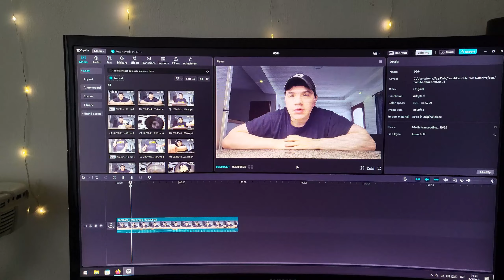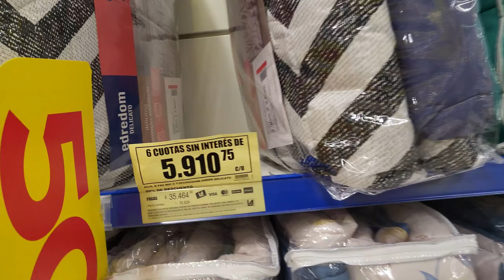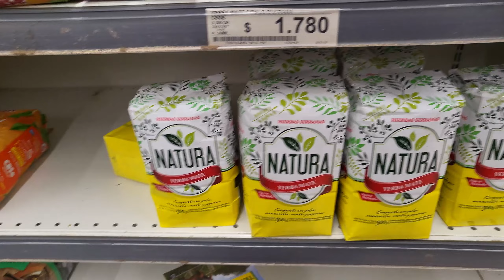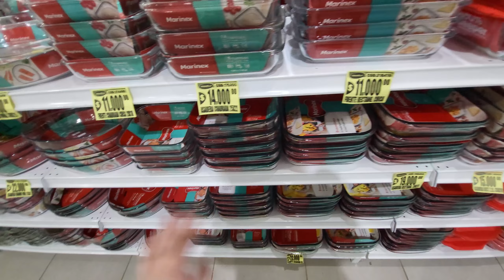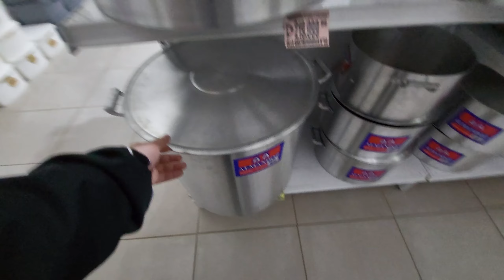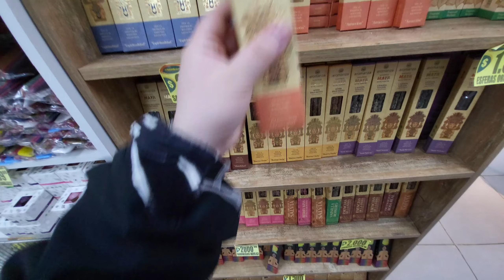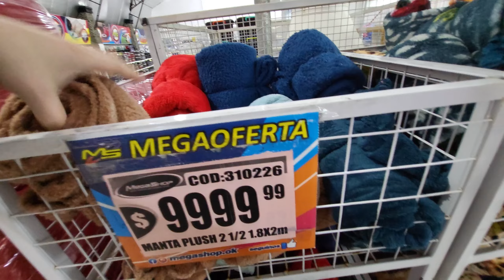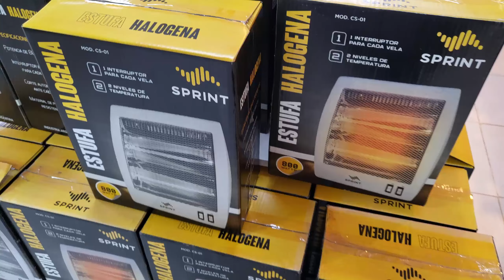Recorrí TODO el BAZAR COMPLETO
si te gustaria apoyarme con el proyecto de cocina:

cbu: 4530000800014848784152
alias: apoyoafersuarez

Preguntas:

¿Donde vivo? Tierra Del Fuego
¿Edad? 24
¿Con qué edito mis videos? Capcut PC
¿Con qué grabo mis videos? Celular, Samsung Z flip 3